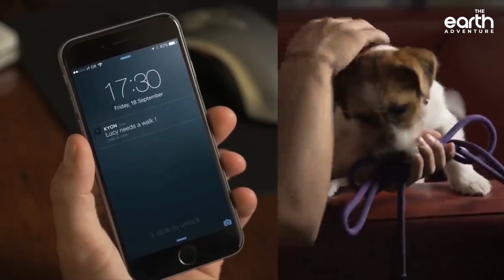5 INSANE Pet Toys & Gadgets You Must See